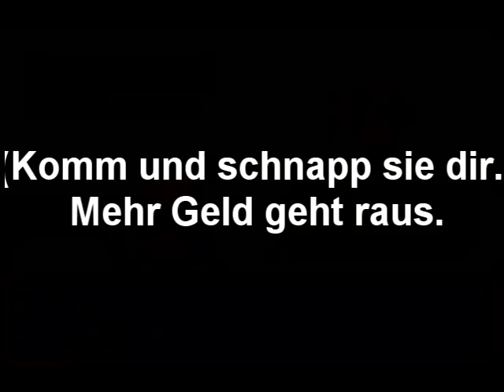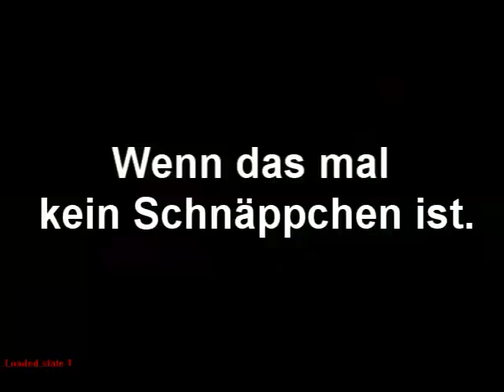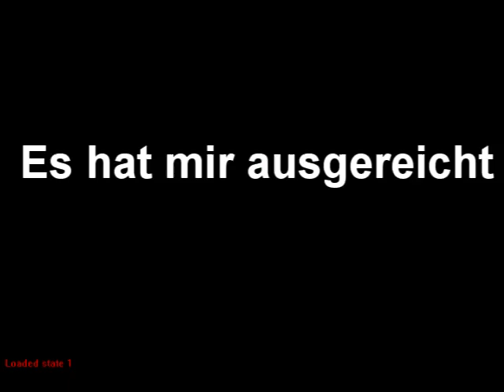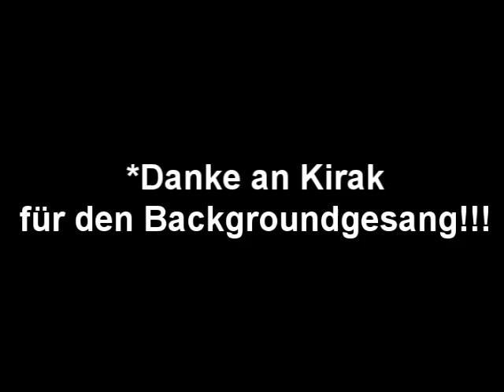FAR'KOUN PWNSH - Pokémon Song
Der Song aus meinem Pokemon LP